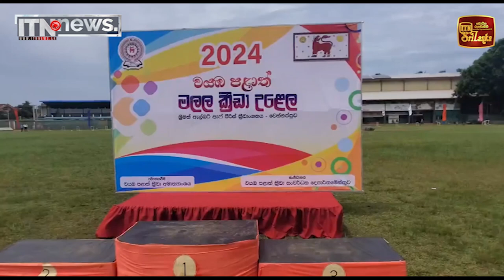වයඹ පළාත් මළල ක්‍රීඩා උළෙල සාර්ථකව අවසන්